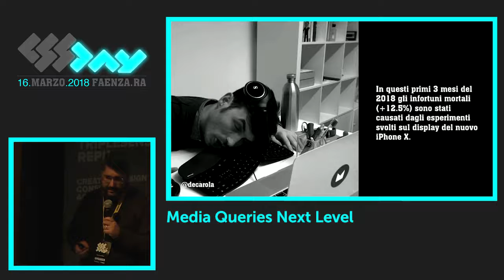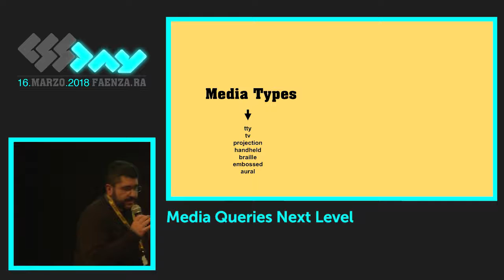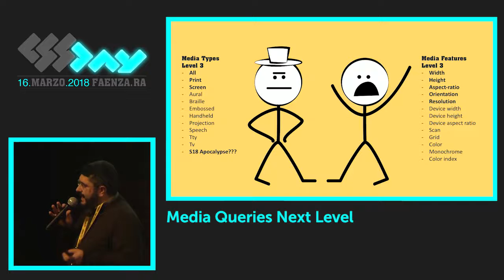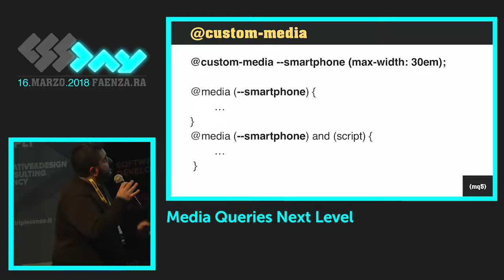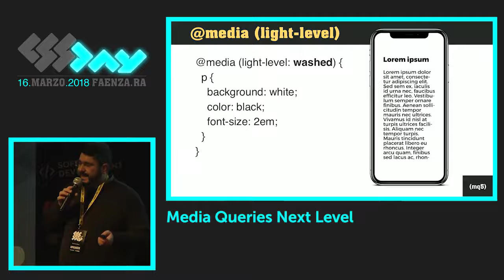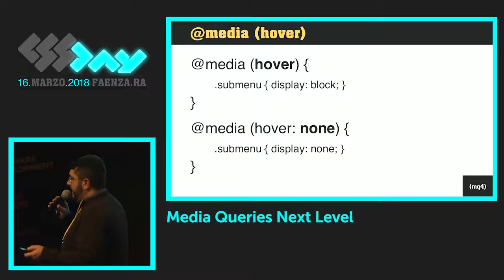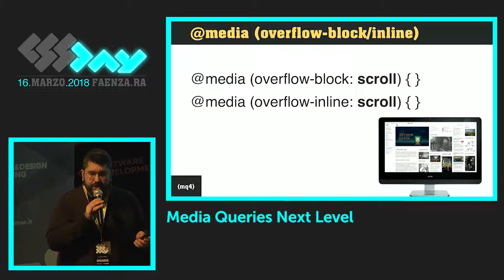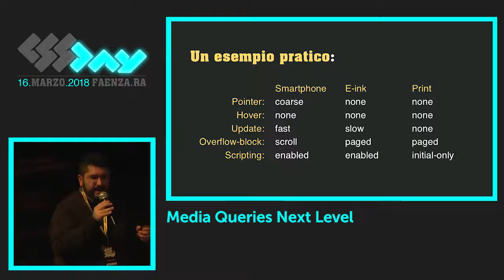Carmine Alfano - Media Queries Next Level - CSSDAY 2018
È tempo di pensare alle nuove funzionalità introdotte nelle specifiche 'media queries level 4' che da poco hanno ottenuto lo stato di 'candidate recommendation' dal W3C. In questa sessione analizzeremo le principali novità e come sarà possibile utilizzare questo strumento per migliorare il nostro flusso di lavoro.